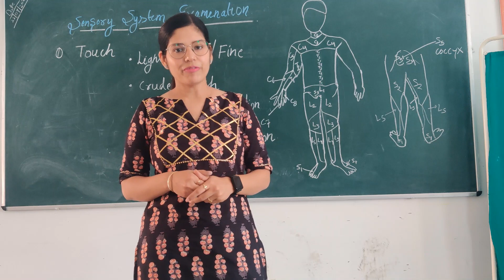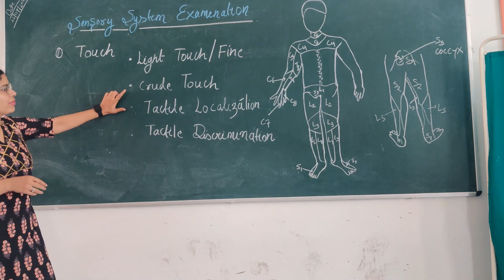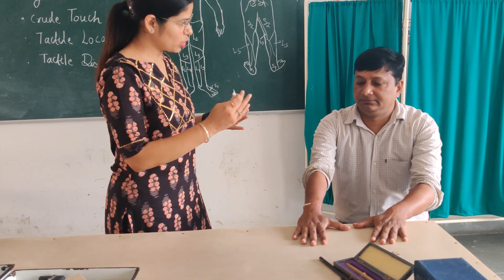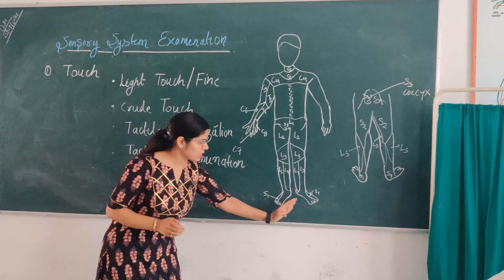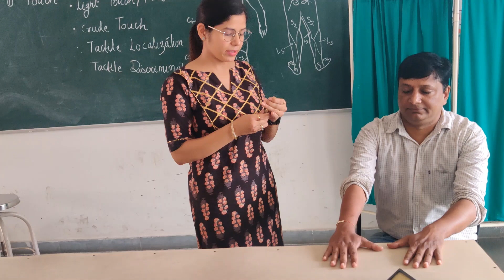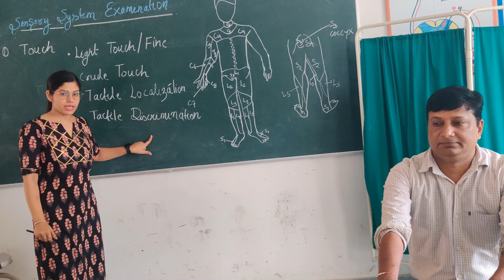SENSORY SYSTEM EXAMINATION BY DR RITU TIWARI | CLINICAL LAB | PHYSIOLOGY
HOW TO EXAMINE SENSORY SYSTEM
PROCEDURE OF EXAMINING TACTILE SENSATION
FINE TOUCH
CRUDE TOUCH